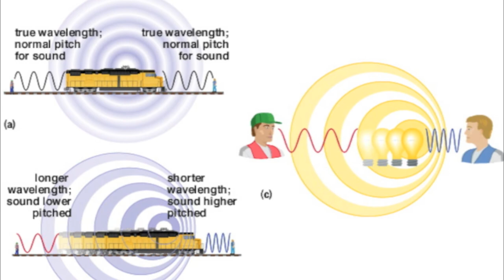Doppler Effect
Physics